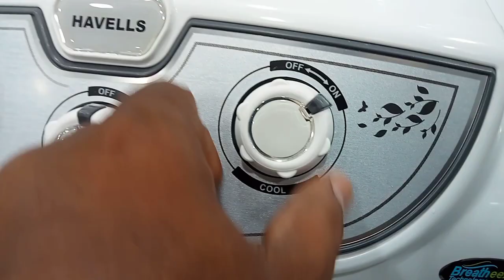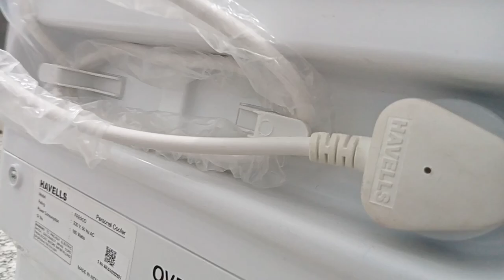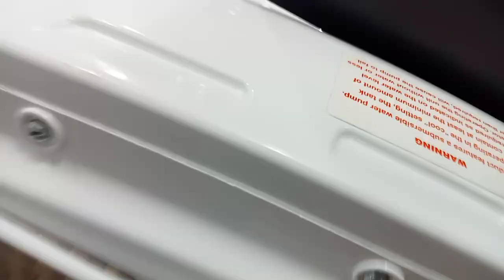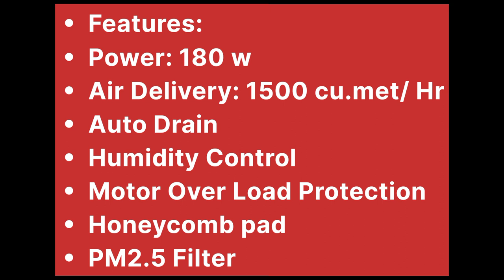Havells Air Cooler| Fresco 32 Liters|| Features Review in Tamil